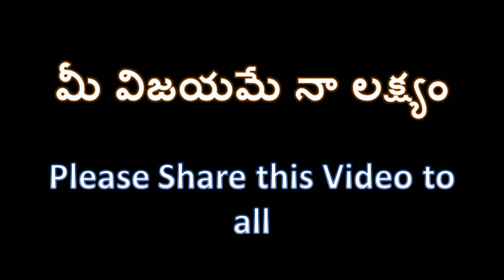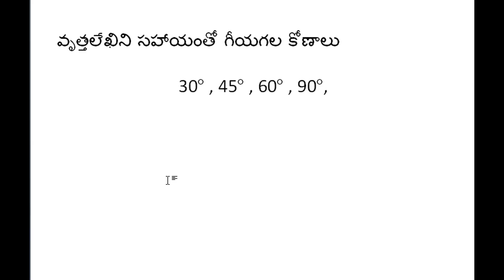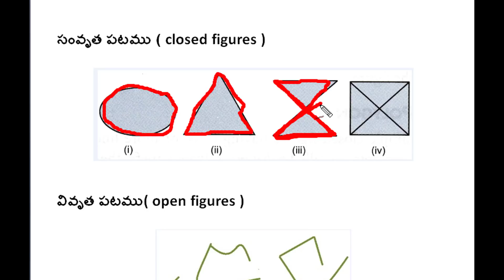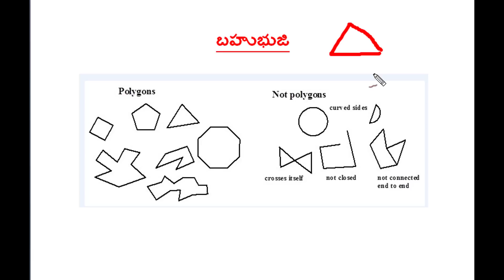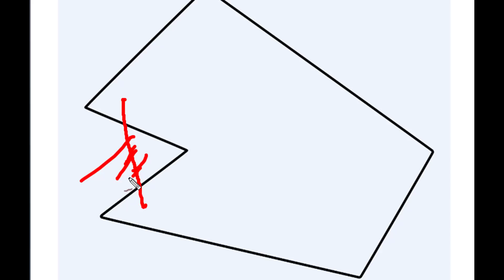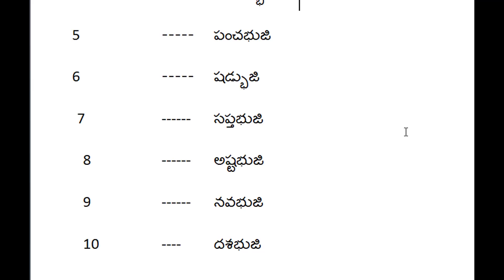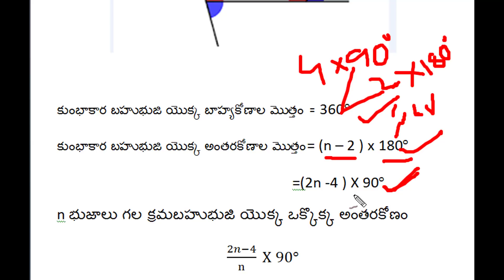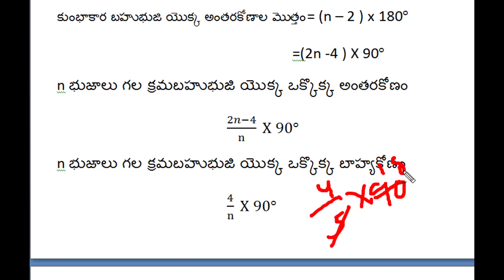ap tet 2018 class 15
Geomtry part -3